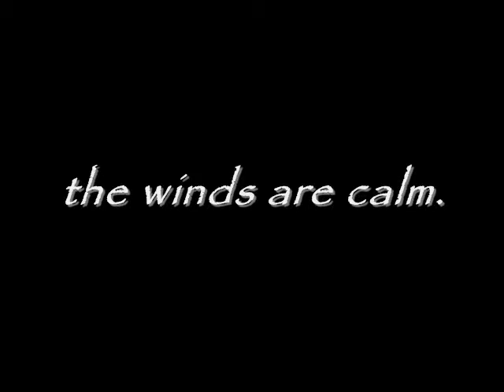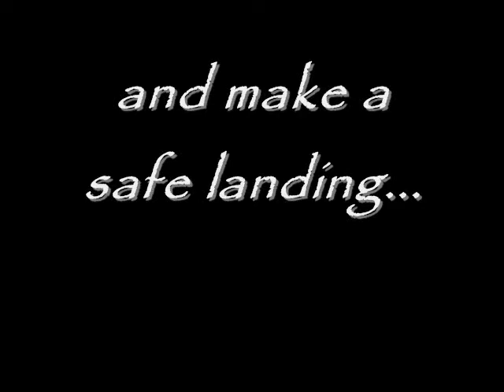Crosswind Landings FSX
My remake of that amazing crosswind landing video. Sorry for the aweful translation but google translator can only do so much.